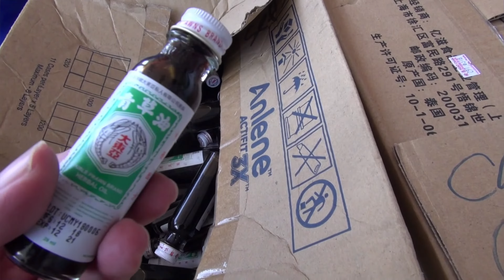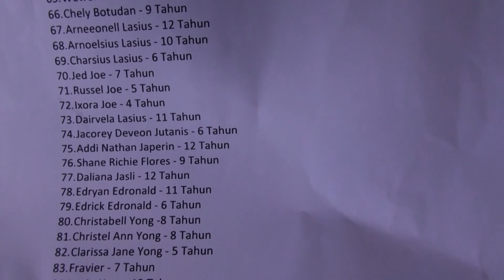20221106 Kg pangasahan inanam Kg minitod Sabah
6/11/2022
Kg minitod / kg pangasahan inanam
Christmas isn't a season. It's a feeling.
My idea of Christmas, whether old-fashioned or modern, is very simple: loving others. 🤗🤗